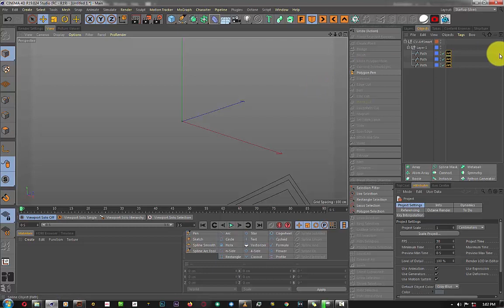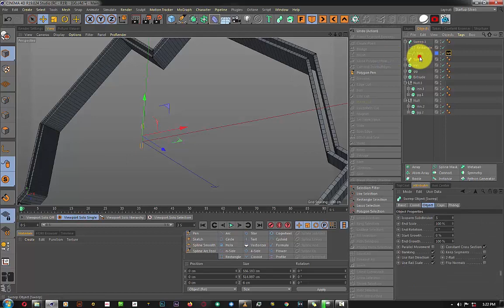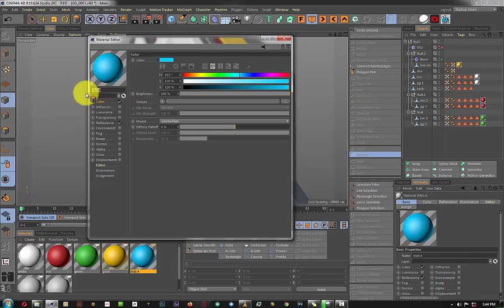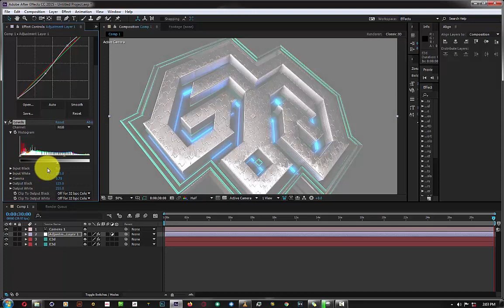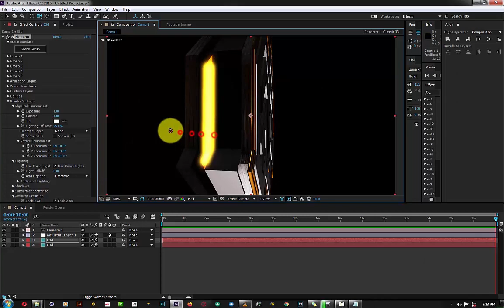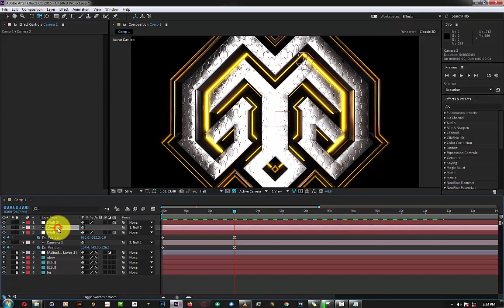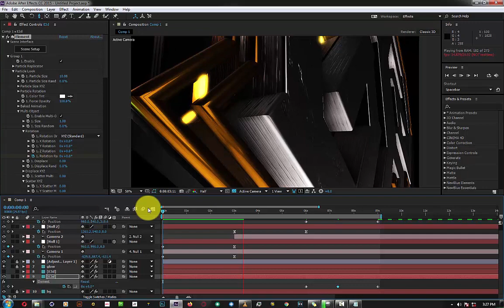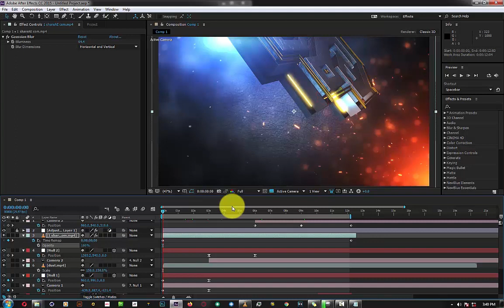CINEMA 4D TO AFTER EFFECTS 3D LOGO ANIMATION TUTORIAL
How to create a Logo in Cinema 4D then animate it in After Effects.